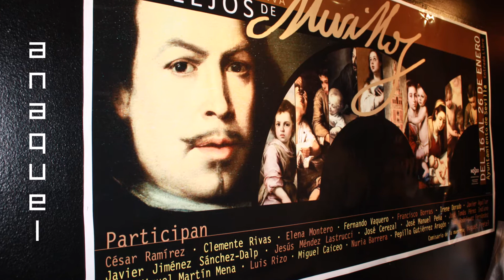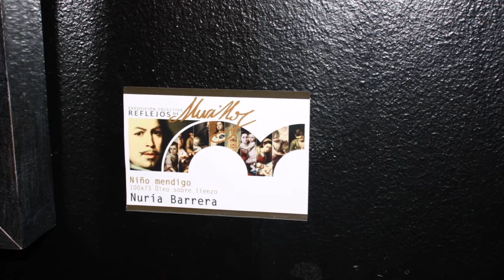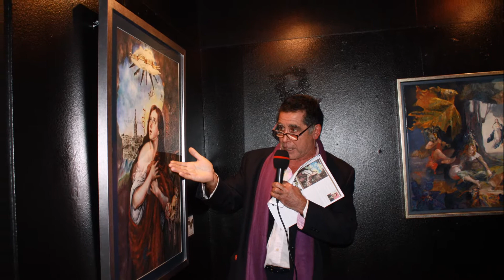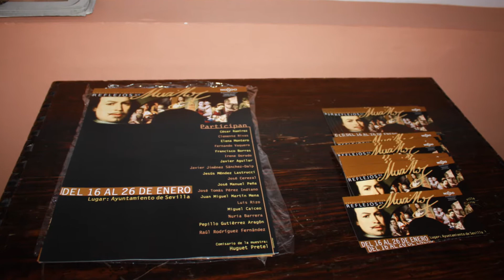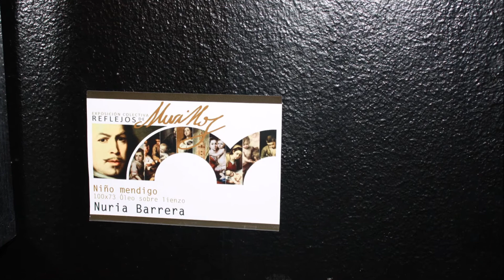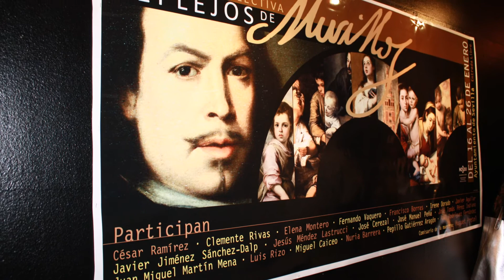REFLEJOS DE MURILLO - VISITA DEL ANAQUEL - GUIA- D. LAUDELINO PINO - PROFESOR